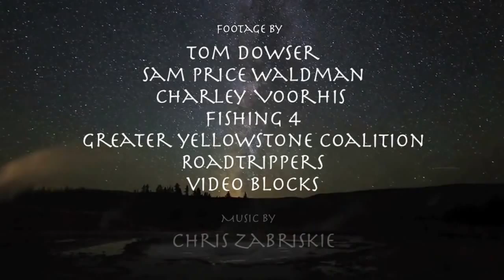Wolves can change Rivers (image-stabilised version)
Wolves affect more than prey. When wolves were re-introduced to Yellowstone National Park, trees in some regions became 5 times as tall...